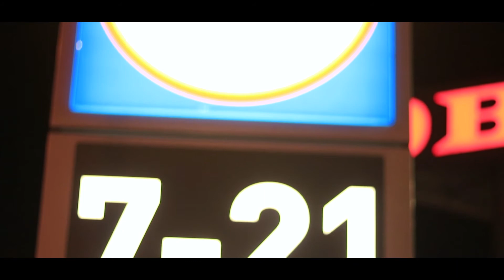Thomas W. Searles - I'm So Confused (Official Music Video)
|   Edited by: Thomas W. Searles                                                          |
 |   Filmed by: Václav Špirk                                                                     |
 |   Written by: Thomas W. Searles                                                        |